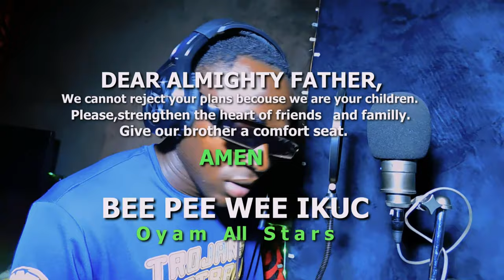Bee Pee Wee Ikuc _Oyam All Stars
Dear God,our life is in your hands
When time comes, we cannot reject your calling.
RIP dear bro.